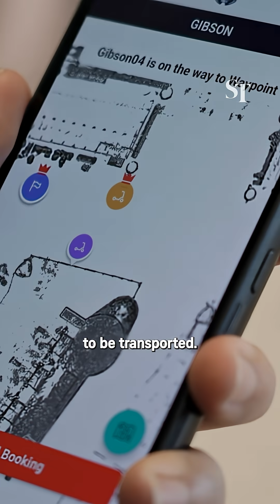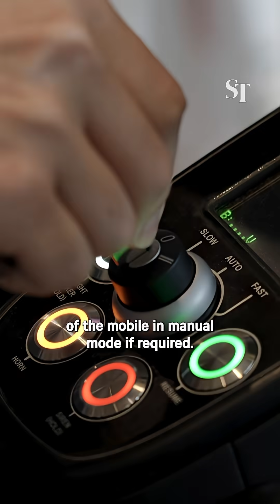Singapore’s first rideable police robot!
Since early July, The Singapore Police Force (SPF) and HTX have been testing out new mobile robots at Changi Airport to increase police presence and aid police mobility in operations. Named Gibson, these robots have autonomous patrolling capabilities as well as doubling up as personal mobility devices (PMD) for officers when needed.